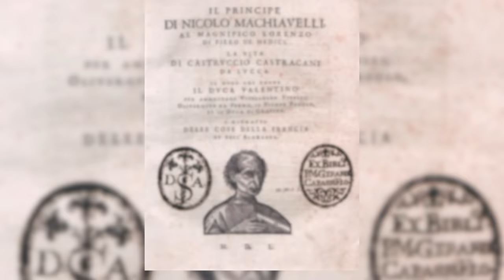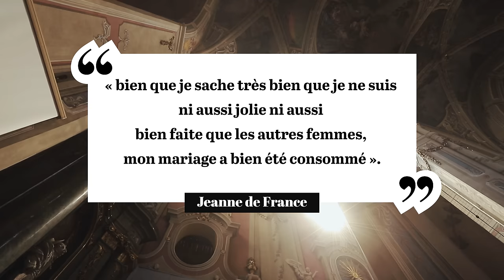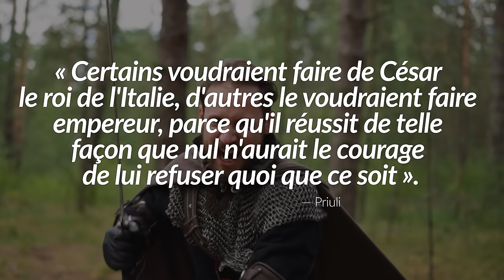Menteur, fourbe et agressif: César Borgia | L'Histoire nous le dira # 237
César est né en 1475 ou 1476, ce n’est pas clair, à Rome. La vie même de César Borgia commence par un rebondissement, car il était… fils du pape Alexandre VI.

 ERRATUM: À 2:38 César Borgia est bien né en 1475 ou 1476 et mort en 1507 et non 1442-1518; mauvaise transcription. Merci à un fidèle abonné de l’avoir signalé , @bayartbenjamin8016

Pour soutenir la chaîne, au choix:
1. Cliquez sur le bouton « Adhérer » sous la vidéo.

Sources et pour aller plus loin:
Guy Le Thiec, Les Borgias: Enquête historique, Paris, Taillandier, 2011.

César Borgia, un prince dévoré par la jalousie, Marc Fourny, 29 mars 2019,

CÉSAR BORGIA : PRINCE SANS FOI NI LOI (Histoire et secrets, Anne Geeraert, sept-oct 2017)